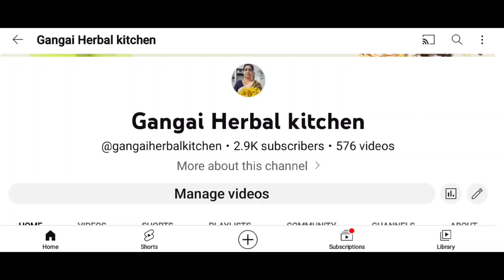Monday Breakfast and Lunch Menu/gangaiherbalkitchen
This video is published on 2 September 2024